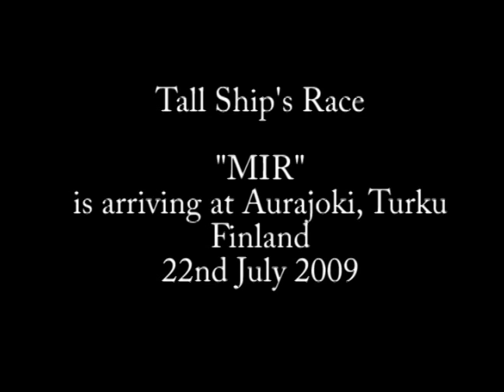Tall Ship's Race 2009/ "MIR" from St. Petersburg is arriving at Turku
Russian "MIR", home Port St. Petersburg where it just coming is arriving at Turku.